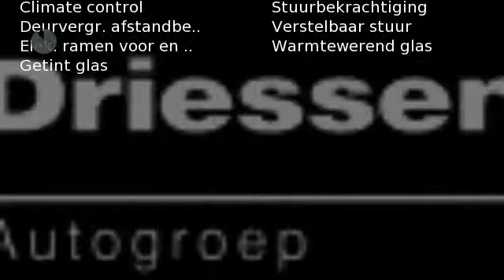Toyota Prius 1.5 VVT-I COMFORT Meeneemprijs